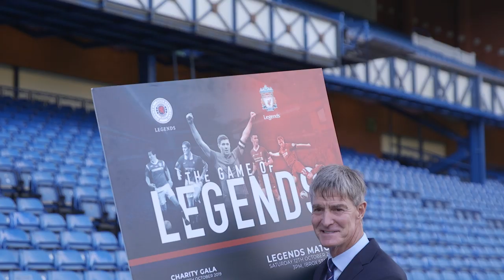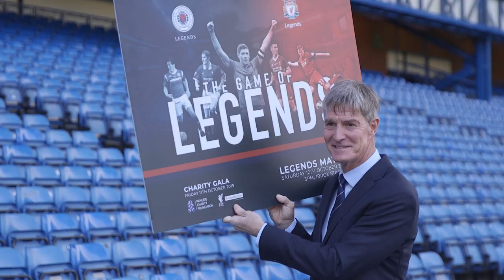INTERVIEW | Richard Gough | 01 Oct 2019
The 9 In A Row Captain previews the legends match against Liverpool on Oct 12